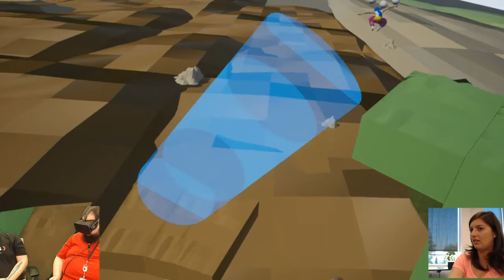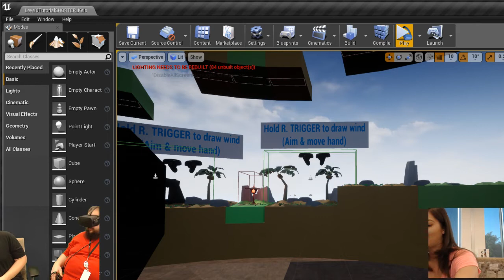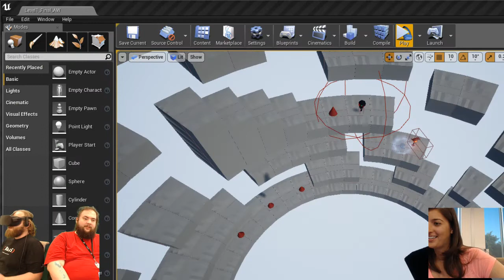Tornado Tower's Twitch Stream 4 (4/28/2017)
**Note: We forgive for any echo in certain parts of the stream. We did not know at the time.

Host of this stream is Kelsey Coffman, producer for Tornado Tower.
Guest Speakers are Matthew Friedrichs and Brian Puschell, both pursuing their Computer Science degree at 42, a university in Fremont, CA.